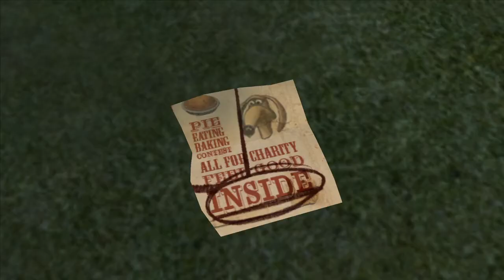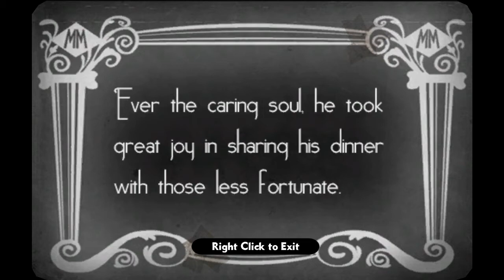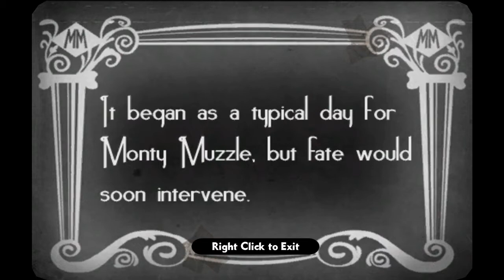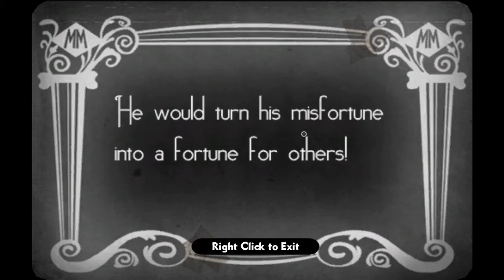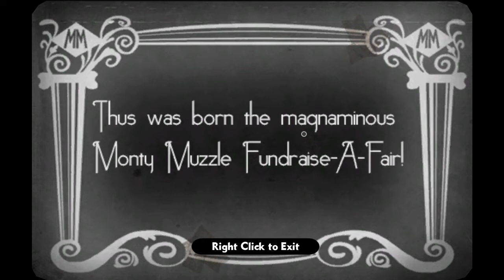BAKING A PIE!! - WALLACE & GROMIT'S GRAND ADVENTURES (BLIND) #19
Welcome back to part 19 of my blind let's play series of Wallace and Gromit's Grand Adventures by Telltale Games! In total, there are 4 episodes each of which has a different story to it! Released in 2009; Wallace & Gromit's Grand Adventures is one of the earlier games produced my Telltale Games and contains popular characters from the animated movies!

In this episode, we continue searching around the town to find some items which might help us recover the remaining pieces of the message from the whippets! We take one of the Free Balloons and then look in the Bin to find the packet of Gumballs Monty used in his stand. It's a pack of 300 and 8 are still in the bag so we know there's 292 in the jar! Then we pick up the Bird Seed and head back to the house where we can make a Pie to enter the contest! We make an Apple Crisp Pie and then head back to the fair! We enter our Apple Crisp Pie but get told it's not unique enough to win! We use the 292 on the machine to win the prize for Mr Paneer and take his part of the message! Then we use the Bird Seed to win the Noughts and Crosses game and use the Fish to make Fish Flavoured Ice Cream! We give it to Monty and then try combining the Potato Pie with the Fish Ice Cream but it still doesn't work so we deep fry the Pie!

Wallace & Gromit's Grand Adventures is an episodic graphic adventure game based around the characters of Wallace and Gromit created by Nick Park and Aardman Animations. The game was developed and published by Telltale Games. It consists of four episodes, which were released to Microsoft Windows from March 23 to July 30, 2009 and to Xbox 360 from May 27 to November 4, 2009.

Episodes are developed by Telltale Games in collaboration with Aardman Animations to develop the story, characters, and setting. Players control both Wallace and Gromit at times through the gameplay. Ben Whitehead, Aardman's official backup voice actor, portrays Wallace, instead of Peter Sallis, who had voiced the character in all screen appearances up to that point. A playable demo of the first episode was made available on March 16, 2009 and can be downloaded from the official site as well as Yahoo Games. It is also included on the Region 2 DVD and Blu-ray releases of A Matter of Loaf and Death as DVD-ROM content. On January 14, 2014, Telltale Games removed the game from sale due to the expiration of their distribution rights for the Wallace & Gromit intellectual property; customers who previously purchased the game can still download the episodes from their game library.